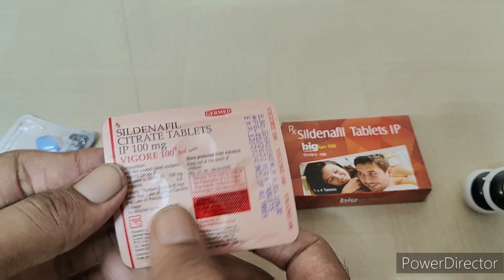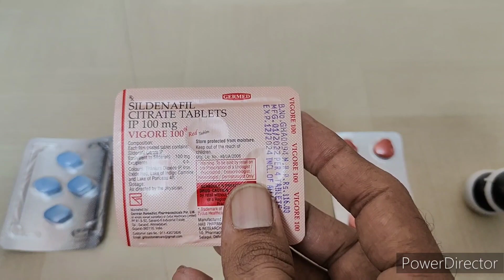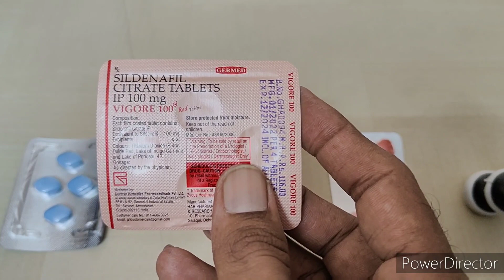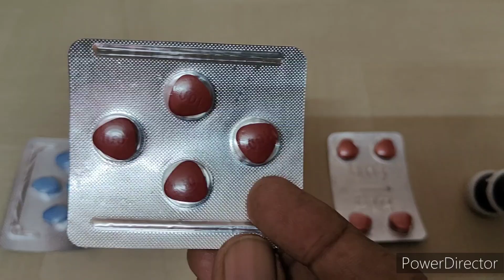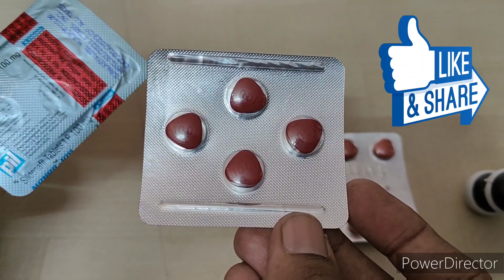vigore 100 red tablet,manpill tab, bigfun tablet side effects, price,uses,dosage in hindi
vigore 100 red tablet, manpill tablet, bigfun 100 tablet side effects,uses,price,dosage kya hai wo Hindi me bataya hai.